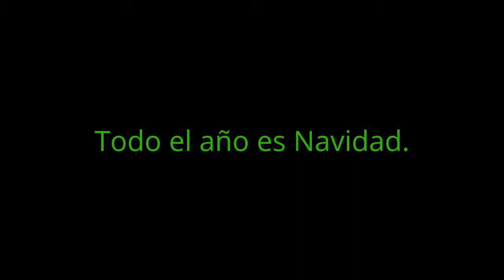TODO EL AÑO ES NAVIDAD.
Todo el año es Navidad en la casa de Papa Noel en Rovaniemi